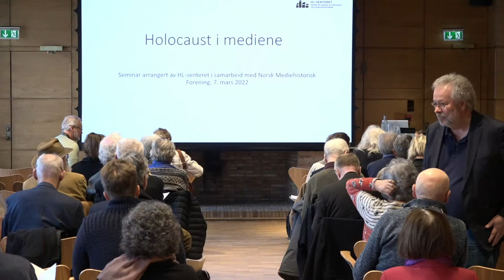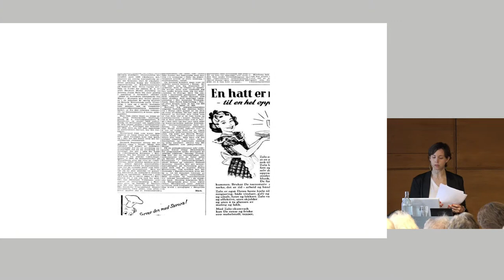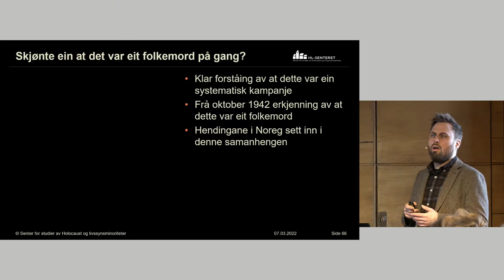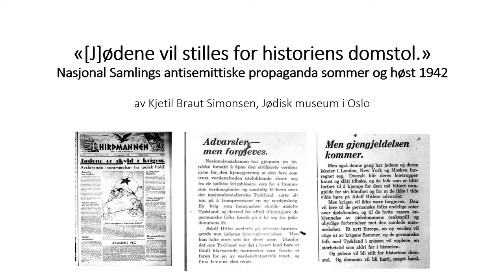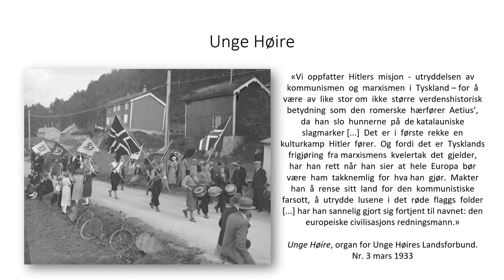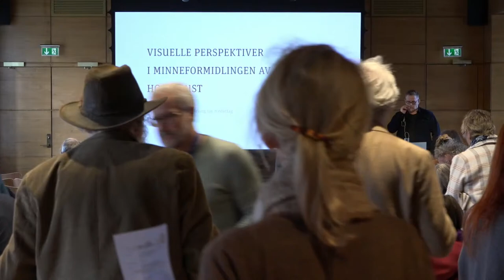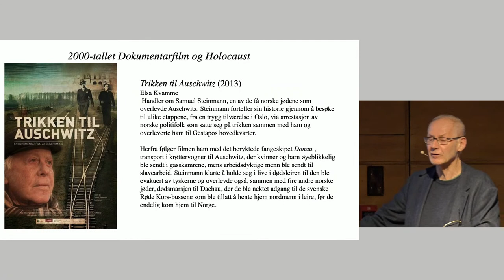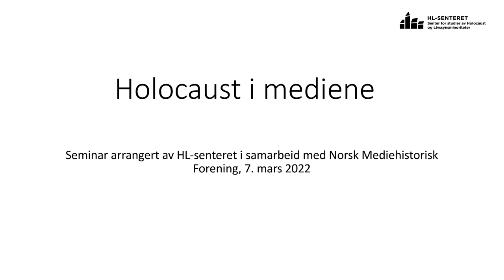Faglig seminar: Holocaust i mediene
Mandag 7. mars 2022 arrangeres et faglig seminar om Holocaust i mediene. Seminaret er et samarbeid mellom HL-senteret og Norsk Mediehistorisk Forening. Seminaret er gratis og vil bli avviklet i historiske omgivelser på HL-senteret på Bygdøy i Oslo. Alle må melde seg på via påmeldingsskjemaet nedenfor.

Påmeldingsfrist: Fredag 4. mars kl. 15:00.

De siste tiårene har det vært en stadig økende interesse for å studere Holocaust internasjonalt, men også lokalt i Norge. I Norge er Bjarte Brulands store monografi om Holocaust i Norge fra 2017 grunnleggende. Historikeren Ole Kristian Grimnes mener at omtalen av okkupasjonen i Norge har gått fra å legge vekt på heltene fra motstandskampen til å vektlegge ofrenes situasjon. Han har spissformulert det til at «offerstatus er det som i dag gir heltestatus». Intensiteten i debatten rundt Marte Michelets Hva visste hjemmefronten fra 2018 var – og er – voldsom, og viser også hvor stort engasjementet nå er rundt temaet. Den førte både til en motbok – og i 2021 også til Espen Søbyes motbok mot motboken. Noe slikt er trolig unikt i norsk forlagshistorie.

Fenomenet Holocaust har således en viktig offentlig side, som vi fortsatt vet altfor lite om. En bred undersøkelse av pressens behandling av temaet Holocaust finnes ennå ikke i Norge, men det foreligger en del studier av antisemittisme. Det finnes også enkelte studier av omtalen av utryddelsen av jødene i illegal presse og ordinær presse både under og rett etter Andre verdenskrig, men ellers er Holocaust nesten fraværende som tema i norsk medieforskning.

Begrepet som idag har gitt utryddelsen av jødene sitt navn stammer fra den amerikanske TV-serien «Holocaust», som handler om den fiktive jødiske familien Weiss. Den  ble laget av TV-selskapet NBC i 1978 og ble vist av NRK tidlig i 1979. I de senere år har temaet blitt stadig mer utbredt både i populærkultur, ungdomslitteratur, film og fiksjon. Også Norge har nå fått sin store Holocaust-film Den største forbrytelsen, og en familiefilm som Flukten over grensen. Bøker for barn og unge er på vei også på norsk. Mange spørsmål melder seg. Hva har for eksempel fremveksten av blogger og sosiale medier hatt å si for Holocaust-fornektere? I det hele – hva formidles om Holocaust i nye medier og på nye plattformer?